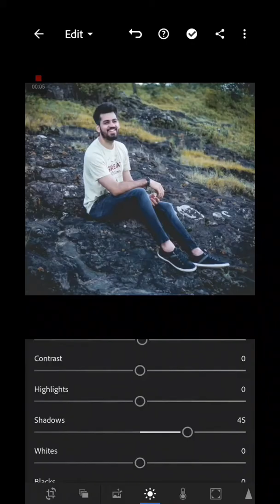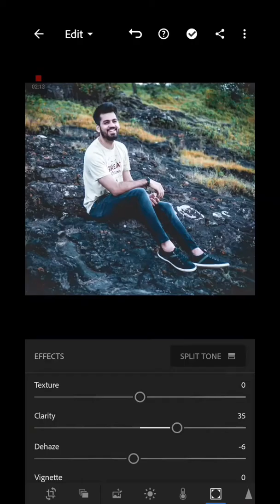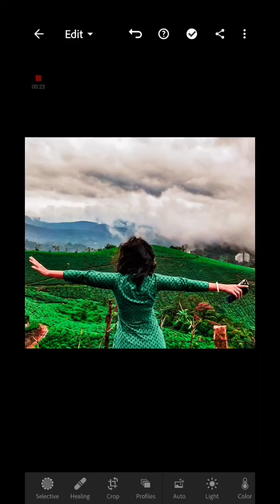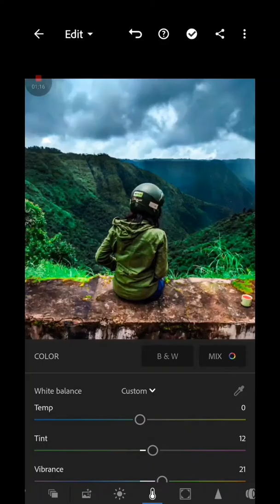4K Quality Preset || lightroom tutorial || Download preset free